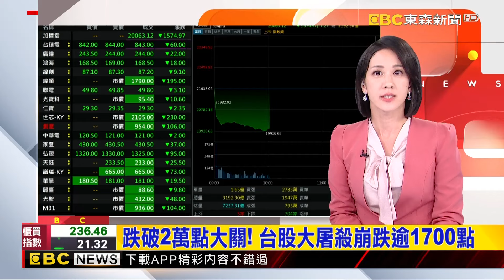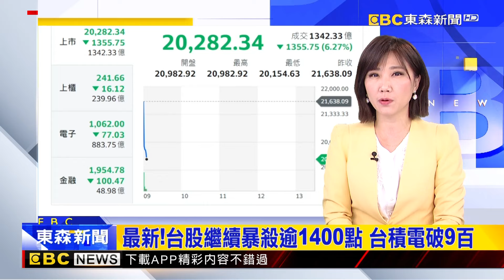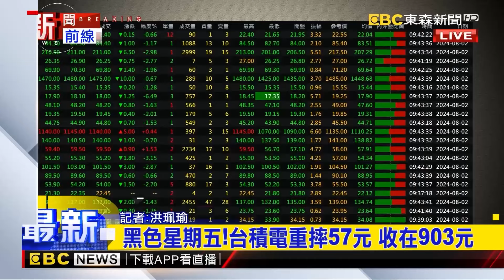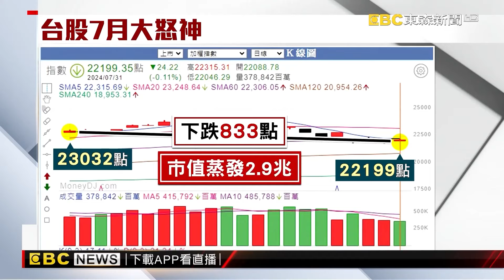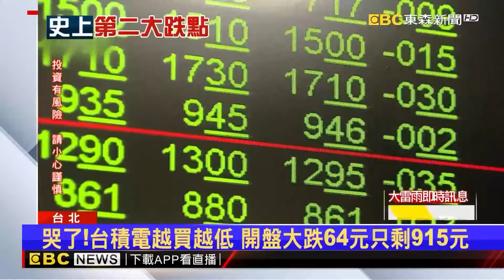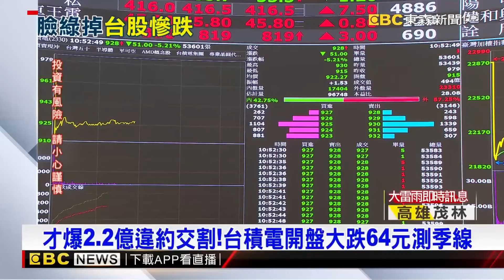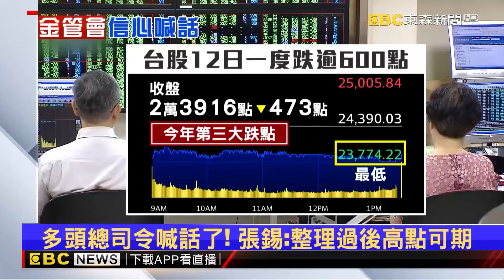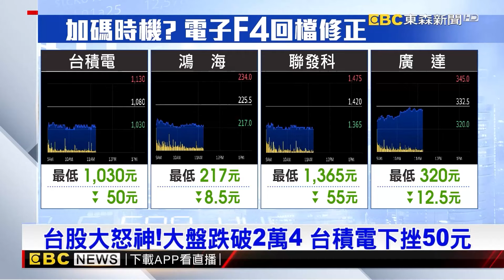台股「跌破2萬點大關」史上最大跌點！ 台積電跌破900元、鴻海一度跌停@newsebc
最新》跌破2萬點大關！台股大屠殺崩跌逾1700點
最新！台股繼續暴殺逾1400點 台積電破9百
最新》最新！台股崩跌1004點創史上最大跌點
大怒神再起！ 台股盤中一度大殺超過900點
台股快止穩連2天暴力拉抬 8月有望弱勢反彈
史上第二慘！台股崩跌752點 外資狂砍846億
哭了！颱風假後大崩盤 台股早盤狂殺近千點
台股崩跌逾612點！ 證交所信心喊話：基本面穩健
台股大跌473點！ 金管會喊免驚：基本面穩健
加碼時機？台積電大跌50元 張錫：今年高點還沒過